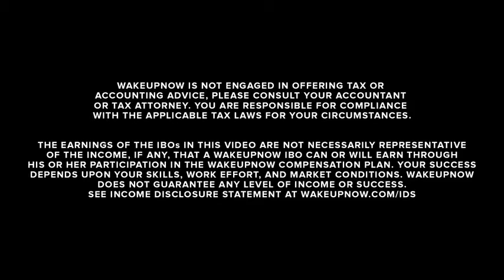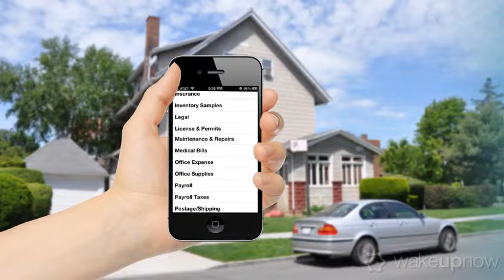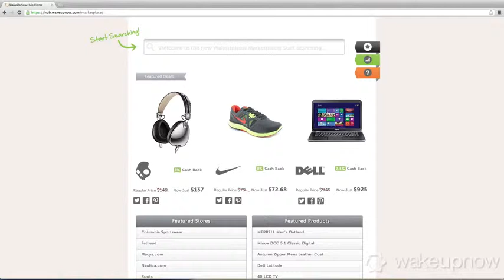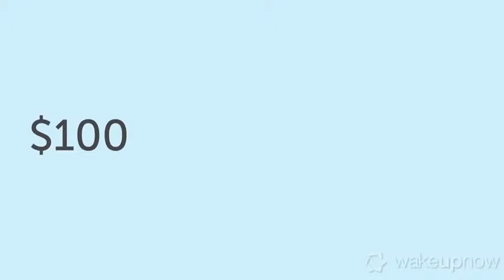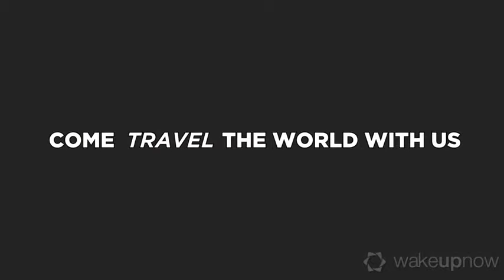WakeUp Now Presentation- WakeUp NOW SCAM! LEARN THE TRUTH! - Real NOT A SCAM!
Truth is that there is NO SCAM. EVERYONE IS MAKING MONEY. Learn how to make money online. Easy way to make money. Change your life and the OTHER around YOU.

START TODAY!

Learn How People all around the WORLD are Turning $100 into $600-$2,000 Every Month. While Saving Money on Air Fair, Traveling, Phone Bills, Taxes, and MORE. BEST COMPANY TO MAKE MONEY EVERRR!

What is a Network Marketing Company? Companies like Walmart & BestBuy spend billions a year on Advertisements to be on TV, Billboards, Radio ADs & more. Network Marketing companies skip the middle man & pay the customers to enjoy the product. You enjoy wake up now and share your experience with others to be paid simple!

Enjoy products like Vacations Discounts
Identity Protection
Grocery & Restaurant Discounts
Tax Bot to start running your business
& more !!!

Imagine a Groupon or Amazon imagine enrolling people free into those companies & every time they shopped you got paid? Sounds good Right Wake up now offers discounts up to 80% on things you buy everyday anyway & cash back! When people shop as customers under you then you get paid!

You get all these benefits & more for $100 a month! Once you get three you no longer pay the monthly auto-ship. Once your three each get three you earn $600 a MONTH! Even if you get twelve yourself you can literally put three under yourself, three under them helping them get free & earning you $600 a month

Personally my reason for joining wake up now is not to work 5 days a week for 40 years to retire off a smaller check...Everyone why is different